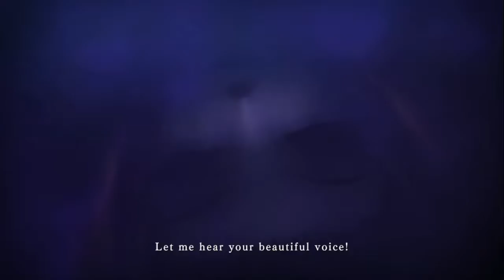[ NIGHTS OF AZURE 2:BRIDE OF THE NEW MOON ] Chapter 6: Frozen Throne of Tears Part 7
Buy the game here!/Compra el juego aquí!

Add me to the Switch! SW-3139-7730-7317

Thank you!!/¡¡Gracias!!